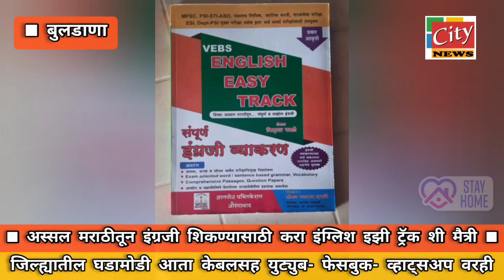बुलडाणा :- अस्सल मराठीतून इंग्रजी शिकण्यासाठी करा इंग्लिश इझी ट्रॅक शी मैत्री